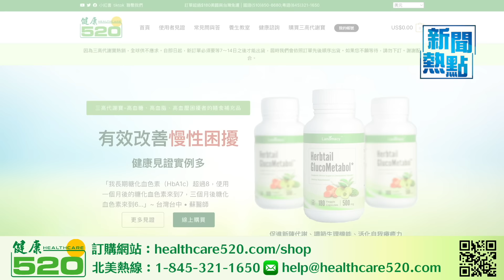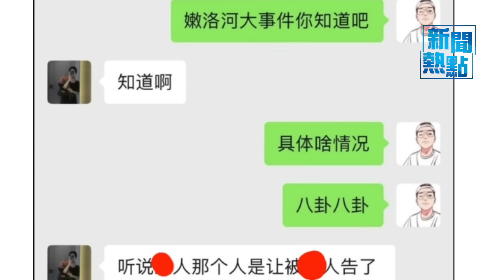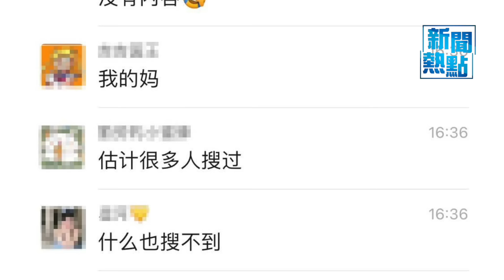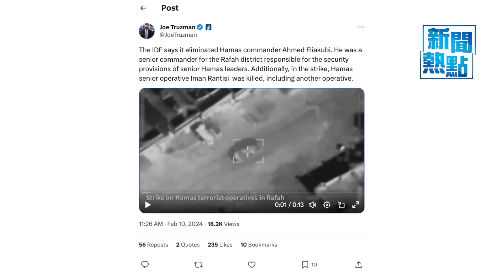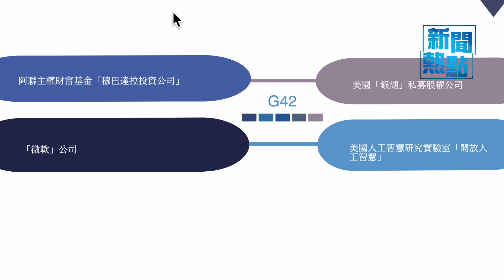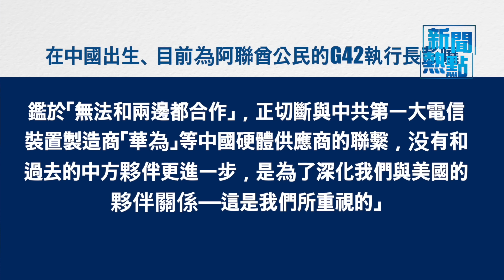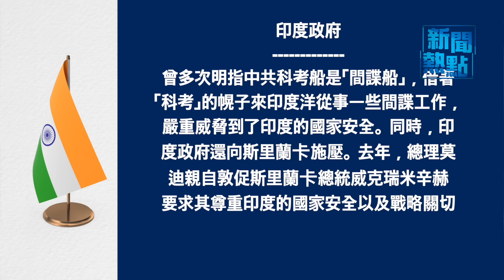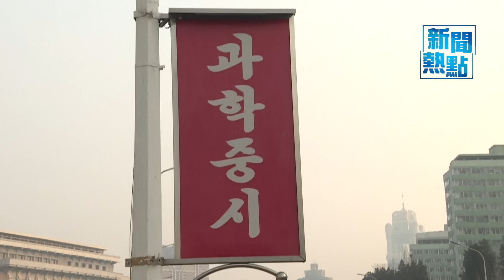大年初一 山東日照莒縣發生特大人命案件 ；以軍精準殲敵傳捷報 以空軍對真主黨放話 主播: 黃曉翔【希望之聲粵語頻道-新聞熱點】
02:04 大年初一 山東日照莒縣發生特大人命案件
05:40 以軍精準殲敵傳捷報 以空軍對真主黨放話
09:22 美國  阿聯酋AI巨頭拋售中企股份
11:41 中共科考船遭拒入 斯里蘭卡改迎印度海軍
13:50 平壤叫囂占韓領土 尹錫悅：部隊可先行動後稟報